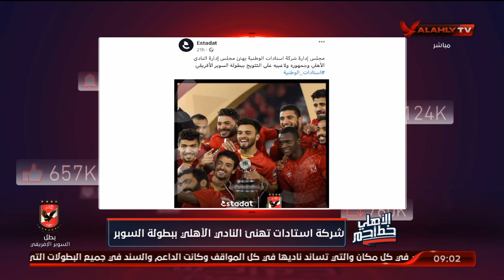شركة استادات تهنئ النادي الأهلي ببطولة السوبر